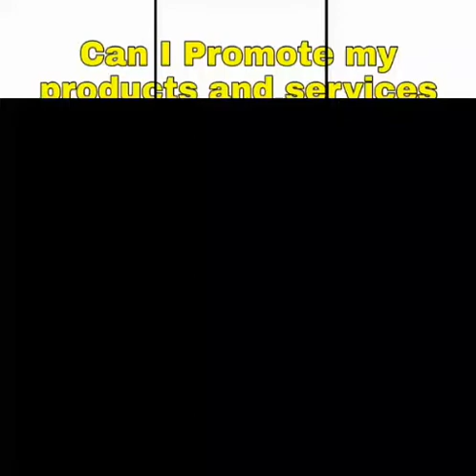You don't need any credit cards to get started